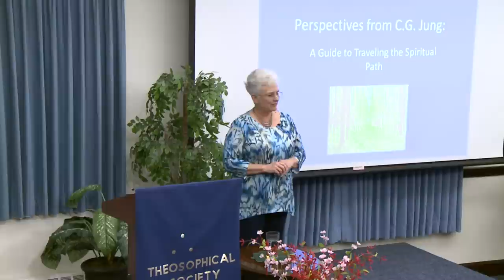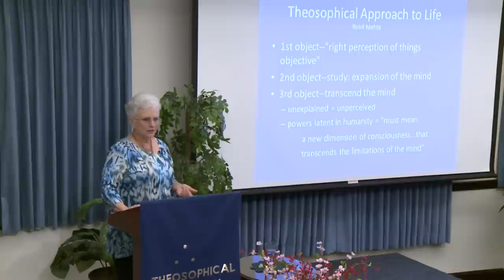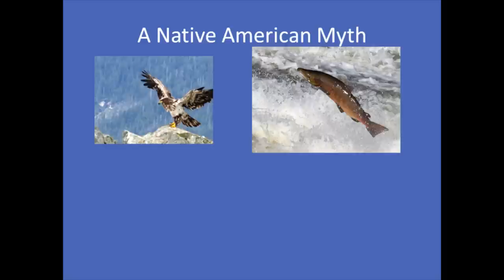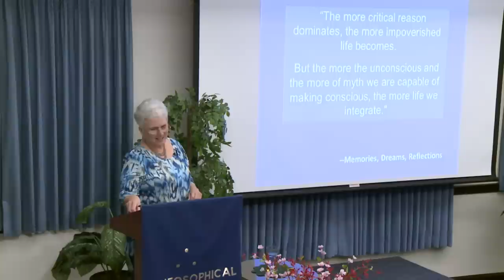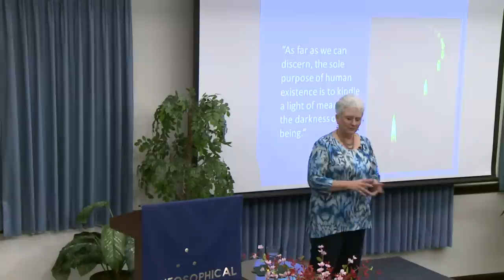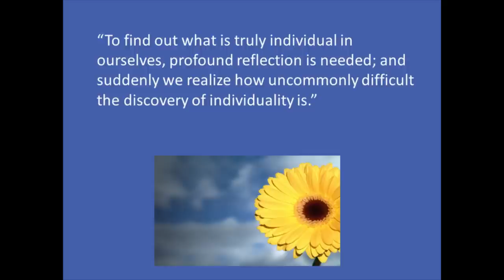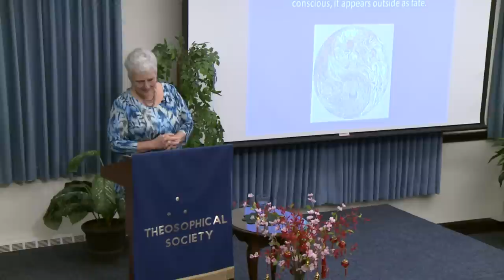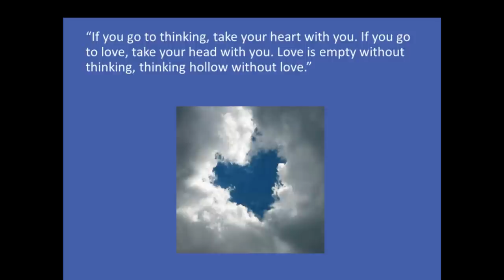Barbara Hebert - Perspectives from C.G. Jung: A Guide to Traveling the Spiritual Path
Carl Jung synthesized many aspects of Eastern and Western thought and introduced new and different perspectives impacting philosophers, folklorists, and writers as well as psychologists and psychiatrists. Some of Jung's more famous statements can be used as guideposts in traveling the spiritual path and increasing spiritual awareness. 2015.